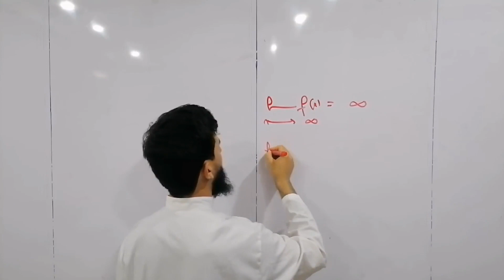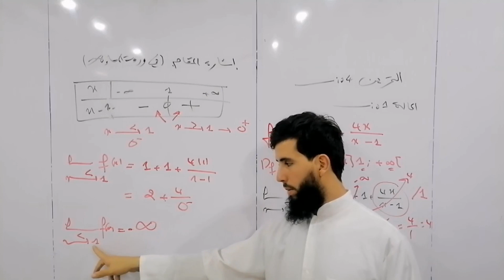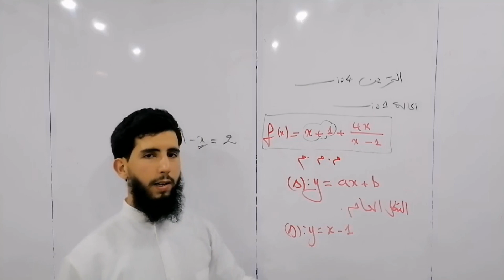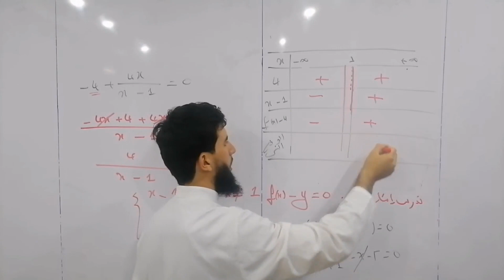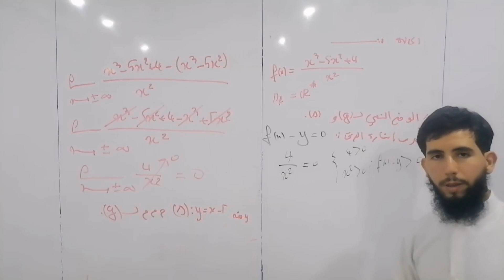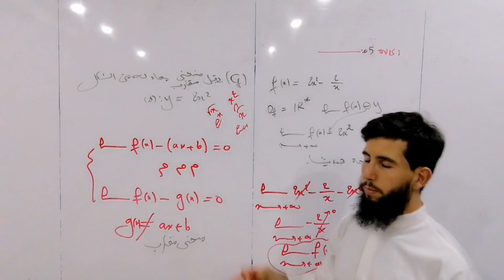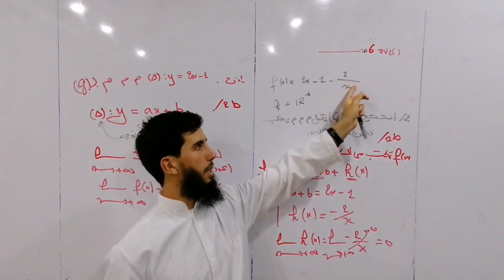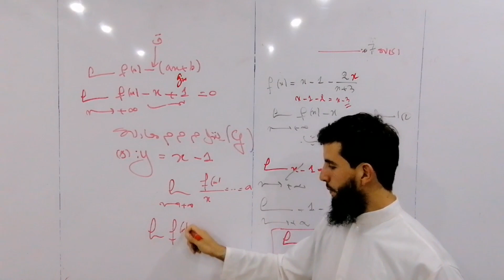حصة المراجعة لتلاميذ البكالوريا التفسير الهندسي للنهايات و دراسة الوضع النسبي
في هذا الفيديو التعليمي المميز، ستجد حصة مراجعة شاملة ومفصلة مخصصة لتلاميذ البكالوريا، حيث سنقوم بالتركيز على مفهومين هامين جدًا في الرياضيات: التفسير الهندسي للنهايات ودراسة الوضع النسبي.

سنبدأ بالتركيز على مفهوم التفسير الهندسي للنهايات، حيث سنشرح كيف يمكننا استخدام النهايات وتفسيرها بيانيا . الى مستقيمات ماقربة عمودية وأفقية و مائلة
سنركز على المستقيم المقارب المائل مع توضيح لجميع حالاته الممكنة وصيغ الاسئلة المتعلقة به

بعد ذلك، سننتقل إلى دراسة الوضع النسبي، وهو مفهوم يساعدنا في فهم كيفية تغير الدوال مقارنة ببعضها البعض. سنقدم أمثلة عملية توضح كيفية تحليل الوضع النسبي بين الدوال وكيف يمكن استخدامه لفهم أفضل للتغيرات في النهايات.

ستجد في هذا الفيديو شرحًا وافيًا ومنطقيًا مع أمثلة توضيحية متعددة لتجعل الفهم سهلًا وممتعًا. سيساعدك هذا الفيديو في الاستعداد الجيد للامتحانات وتحقيق النجاح في موضوعات الرياضيات ذات الصلة بالتفسير الهندسي للنهايات والوضع النسبي.